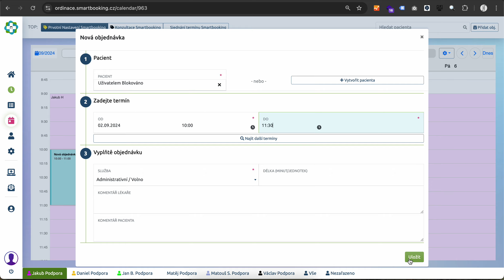Vyblokování krátkého časového úseku Smartbooking